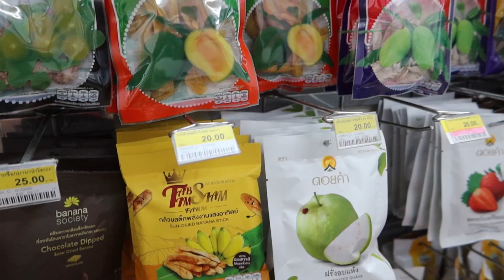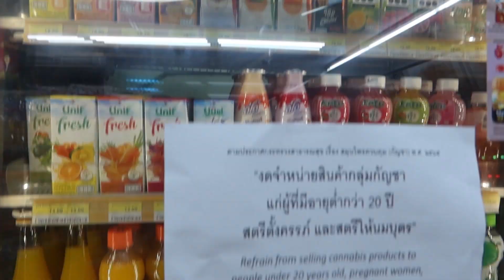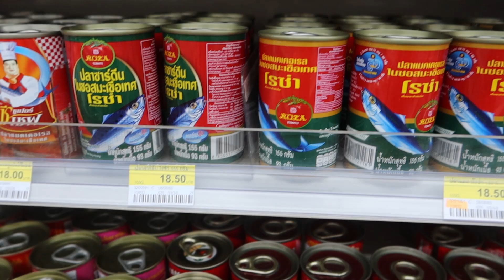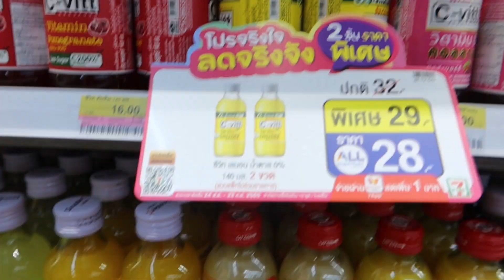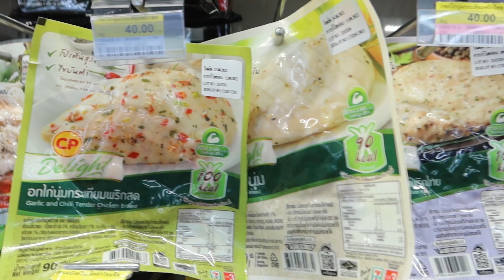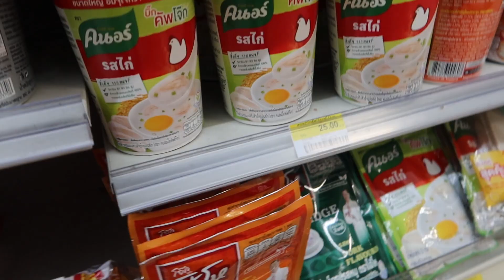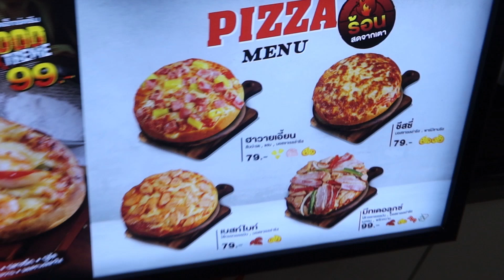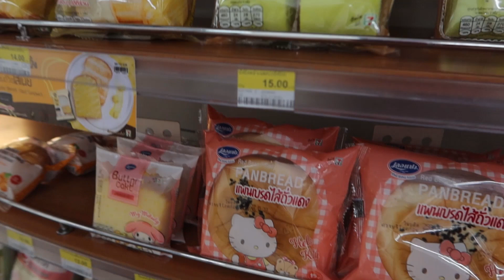Trying 7-ELEVEN Foods in Bangkok Thailand!! 🇹🇭 | Lost Furukawa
Hi guys, dahil kaliwa't kanan ang mga 7-ELEVEN convenient stores sa Bangkok, naisip ko na gumawa ng vlog para mapakita sa inyo kung ano nga ba ang meron sa loob nito. Another mukbang video ito and grabe yung foods na inooffer ng 7-ELEVEN Thailand! Buti hindi sumakit yung tiyan ko kakamukbang!! Enjoy!